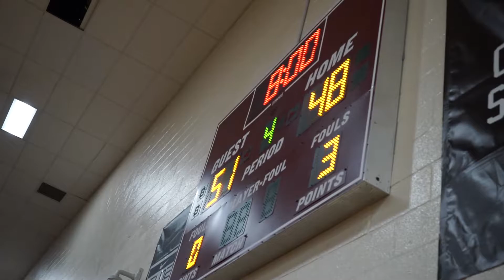PEBBLEBROOK VS MILTON.....DOWN TO THE WIRE